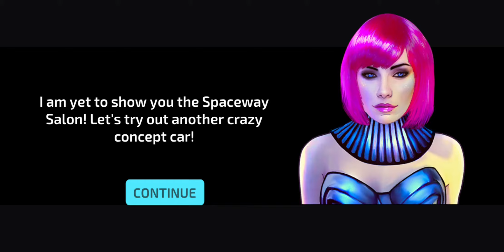Concept Car Driving Simulator #10 - Android/iOS Gameplay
Concept Car Driving Simulator #10 - Android/iOS Gameplay (Games2win)